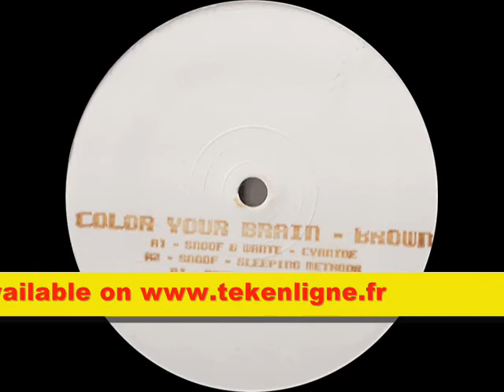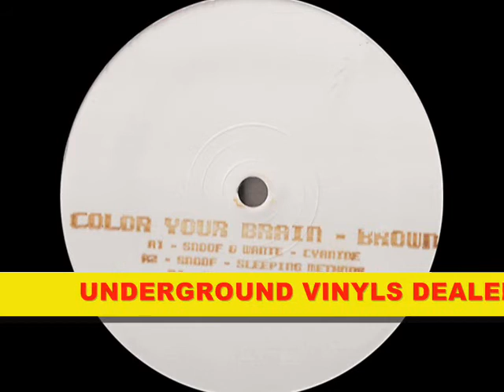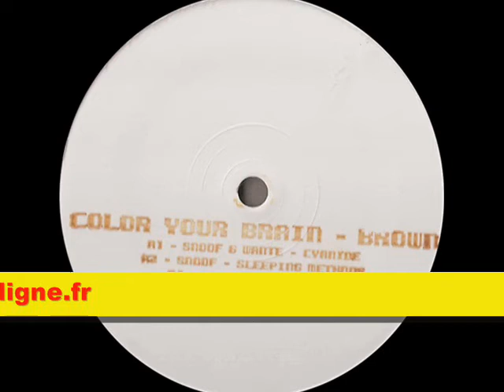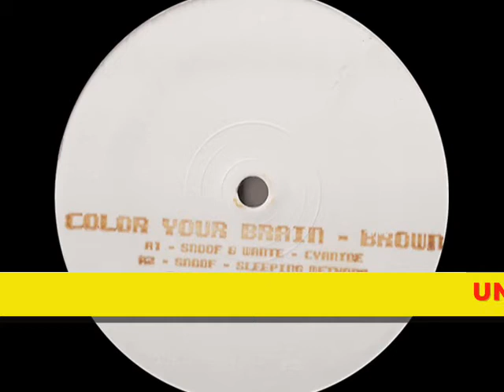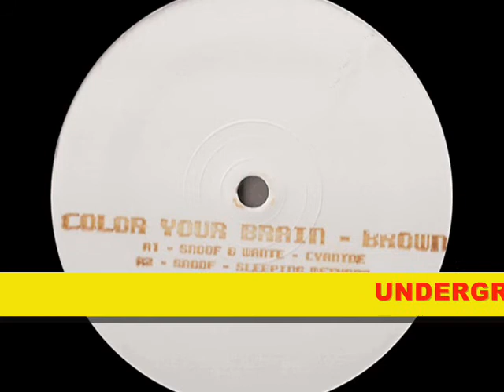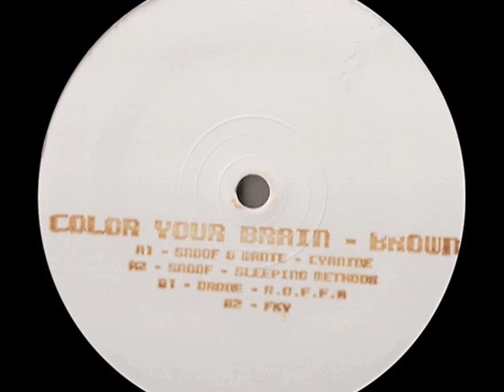Color Your Brain Brown - Snoof + Wante + Drone + FKY.